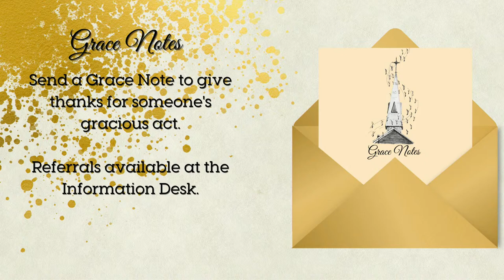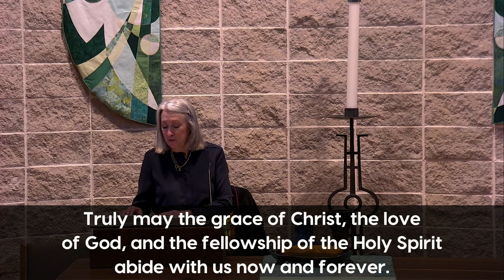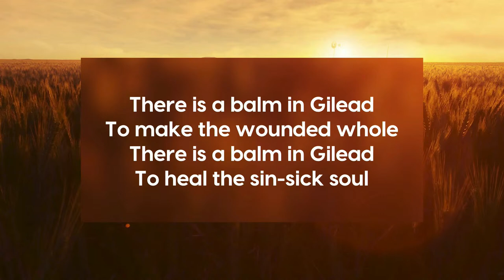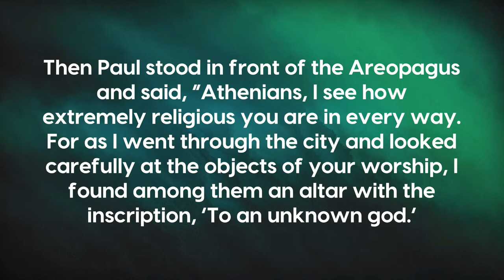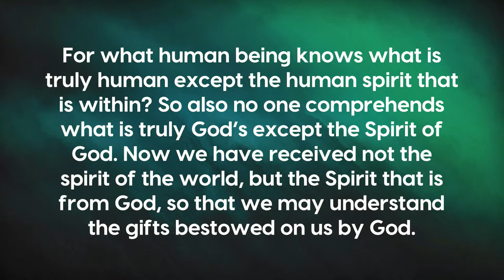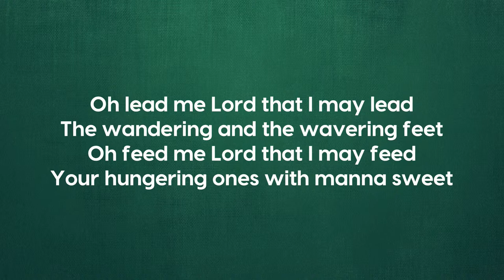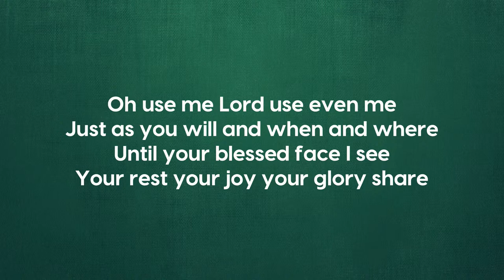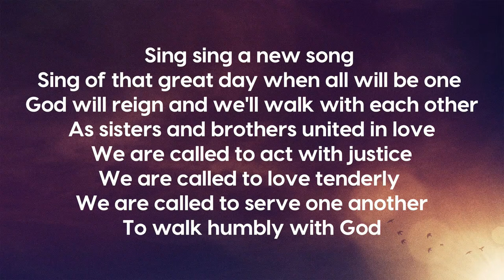9:30 - Sunday, Feb 5, 2023